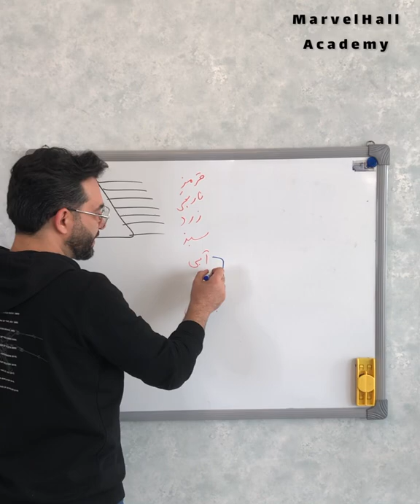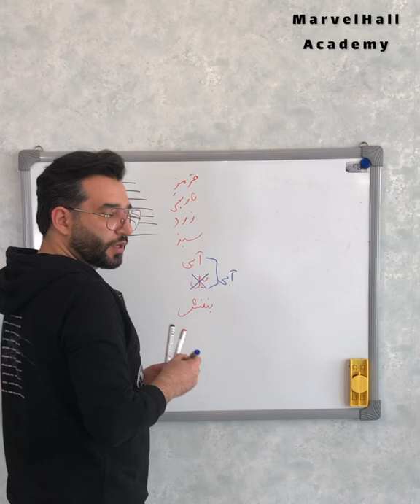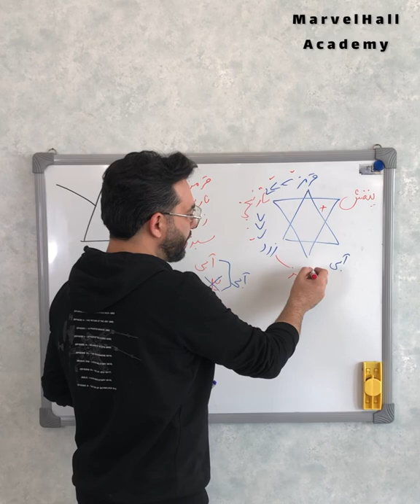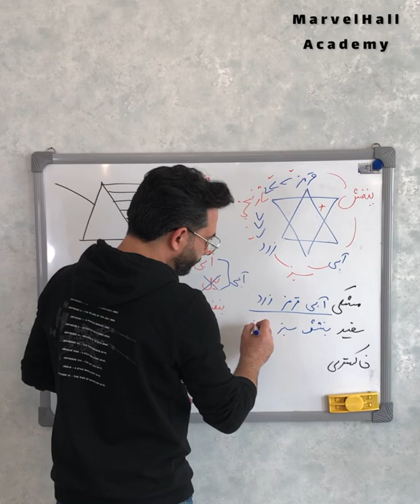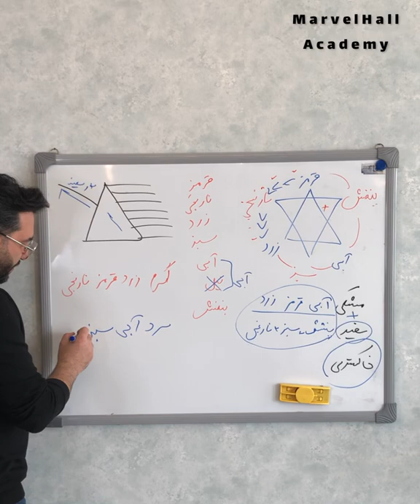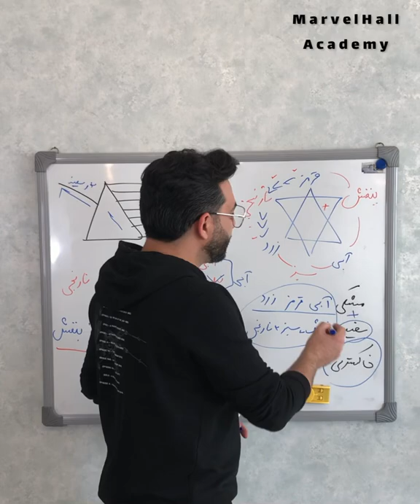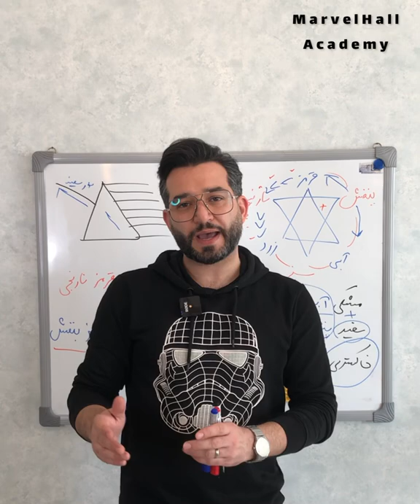چرخه رنگ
چرخه رنگ اولین و مهم‌ترین مبحث آموزشیه شناخت رنگ هستش که تا آخرین روز کاری رنگ و لایت به کار شما میاد و از اصول همین مبحث استفاده میکنید .
پس ببینیم آموزش ایمان رو 💜💙💚💛🧡❤️